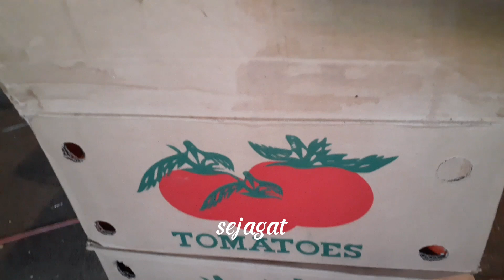Harga cabe hari ini 25.9.2021. Harga sayuran hari ini pasar induk cibitung bekasi viral ni bos ku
Harga sayuran hari di pasar induk cibitung viral heboh terbaru kandi sejagat sy slelu inpoin harga sayuran setiap hari di chnel youtube kandi sejagat .harga cabe harga kacang harga timun harga pare harga terong harga kentang harga kembang kol harga brokoli harga kol harga labu siam harga labu acar harga jagung harga jenkol harga terong bulat harga sampo harga sosin harga terong portun harga boncis harga ubi harga singkong harga asem harga tomt harga jamur harga ptay pte harga pakcoy harga bawang harga daun bawang harga sledri kacang tanah harga kacang tanah kupas harga kacang ijo untuk kebutuhan bansos sy inpoin harga semua tiap hari salam sukses cara pemula berdagang